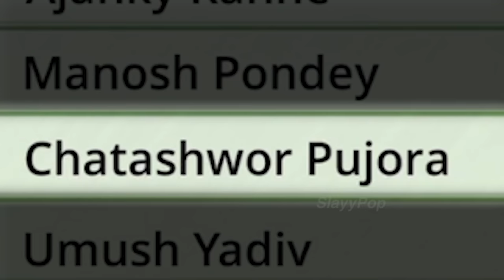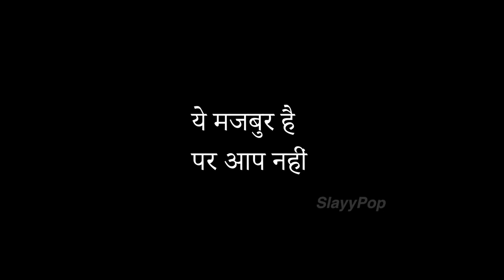Playing Lowest Rated Mobile Cricket Games | SlayyPop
Mujhe bohot Shorm aa rahi hai..

Gaming Videos edited by - @IbnKalood